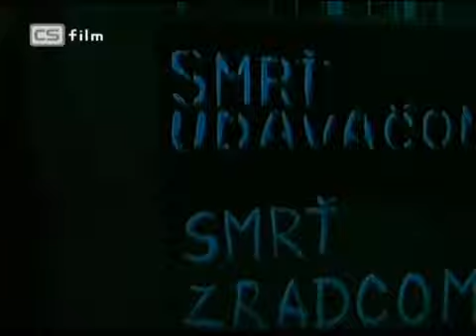KOHUT NEZASPIEVA-NAJVACSIM NEPRIATELOM SLOVAKA JE SAM SLOVAK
KLENOT SLOVENSKEHO FILMU-JE PRED ZIVOTODANYMI VOLBAMI-POZRITE SI SLOVACI TEN TERAZ TAK AKTUALNY FILM Vladimír Durdík ml. si zde zahrál zvěrolékaře Šustka. Stejnou postavu ztvárnil i jeho otec Vladimír Durdík st. v televizním filmu Kým kohút nezaspieva (1972). HRAJU-Karol Machata, Leopold Haverl, Gustáv Valach, Milan Kňažko, Viera Strnisková, Vlado Durdík ml., Zdena Studenková, Zita Furková, Dušan Jamrich, Marek Ťapák, Boris Slivka, Igor Čillík, Zuzana Vačková, Hana Gregorová, Edita Gallová